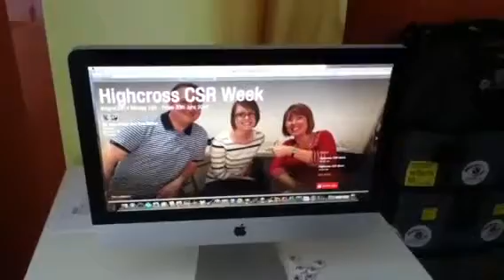Leicester Charity Link - visit 3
Interview with Mark & Darren.